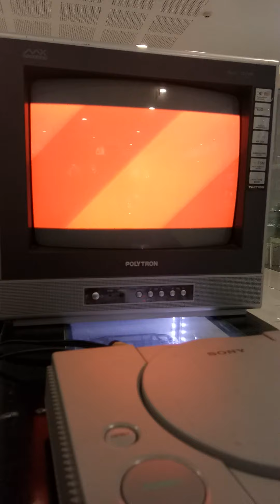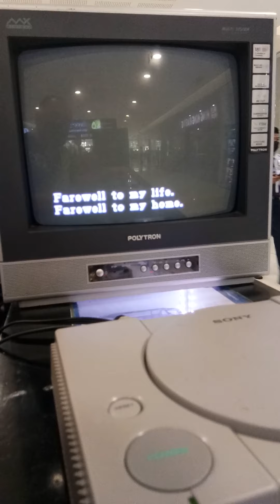Resident Evil 3 no anti modchip Testing on Modified Playstation 1